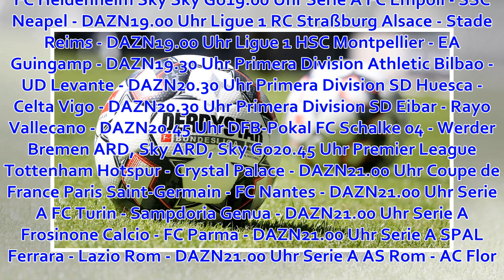Fußball heute live: Diese Spiele laufen live im TV und im Live-Stream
Fußball heute live: Welche Spiele laufen live im TV und im Live-Stream? Alle Infos zu den Übertragungen in Deutschland am 2. April 2019.München - Egal ob im frei empfangbaren Fernsehen, im Pay-TV oder via Live-Stream: Das ganze Jahr über werden etliche Fuß...